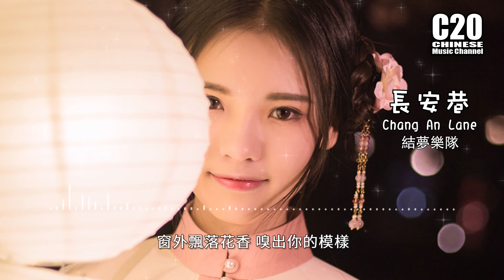結夢樂隊 - 長安巷 Chang An Lane 【動態歌詞Lyrics】♫ 今夜月光 灑在牆上 誰的模樣 掛在心上 行思坐想 哭紅眼眶 ♫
♫ 喜歡的朋友記得要分享喔, 打開鈴鐺接收最新消息→ 🔔 ♫
♫ 封面設計/Front Cover Design：C20channel Team ♫
♫ 歌詞在下面 / Lyrics Below ♫ 【動態歌詞Lyrics】♫

長安巷 - 排骨教主
詞：軒雲飛
曲：軒雲飛
編曲：羅洋（卡其漠）/王灝
和聲：任天宇/排骨教主
混音：WH宇恆
吉他實錄：劉鑫
二胡實錄：二胡妹
製作統籌：馮昌榆
製作人：劉家澤
製作公司：匠心音樂

今夜月光 灑在牆上
誰的模樣 掛在心上
行思坐想 哭紅眼眶
濕了淡妝

舊時的迴廊 在記憶上
飄來落花香 勾起過往
風吹來些許悲涼
腦海中剪影你模樣

老城牆 舊時光
斑駁人模樣
長安城 談過往
舊情君莫忘

窗外飄落花香 嗅出你的模樣
行思坐想就更難相忘
人茫茫 燈火亮
把影子拉長

長安街佳人輕眺遠方
孤坐夜微涼
誰只影天涯踏秋殤
常悲傷 常流浪 常難忘

老城牆 舊時光
斑駁人模樣
長安城 談過往
舊情君莫忘

人茫茫 燈火亮
把影子拉長

老城牆 舊時光
斑駁人模樣
長安城 談過往
舊情君莫忘

人茫茫 燈火亮
把影子拉長